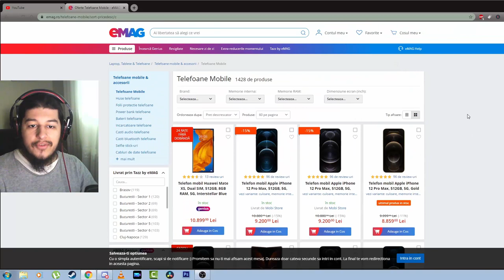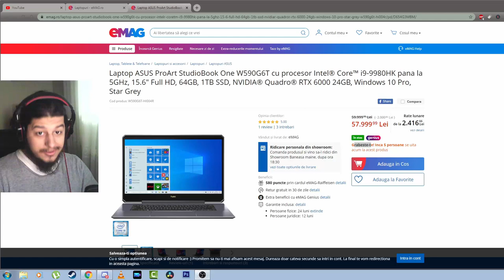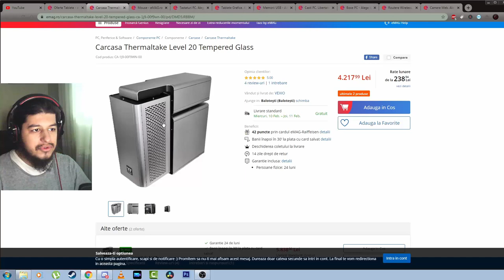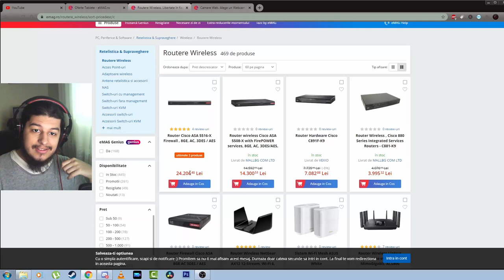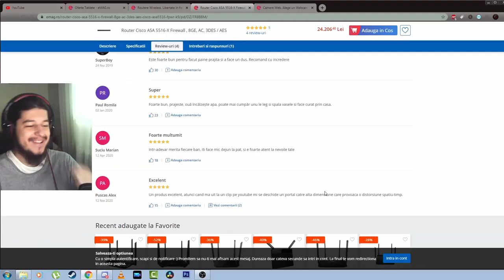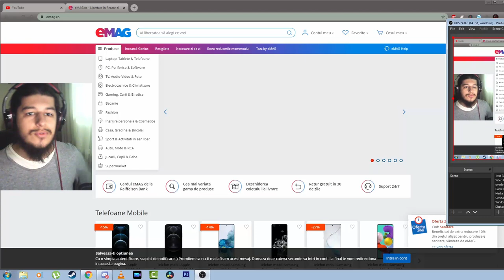Review-uri tampite de pe emag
8 GB RAM DDR3 1866
HDD western digital blue 1TB
Sursa 600W
Monitor LG 25UM58-P 21:9
Mouse Myria
Tastatura Myria
Casti Myria
Microfon Trust GXT 212
Carcasa Serioux